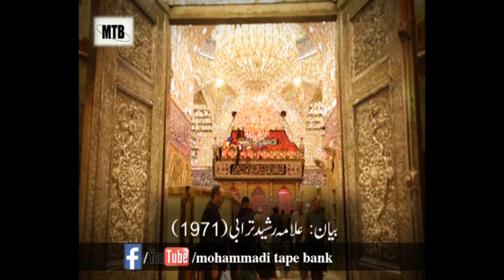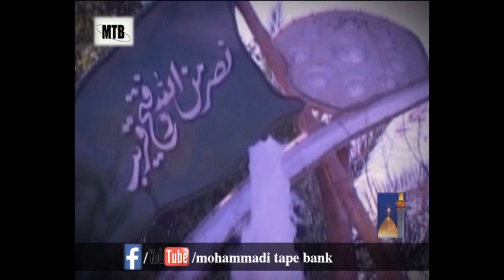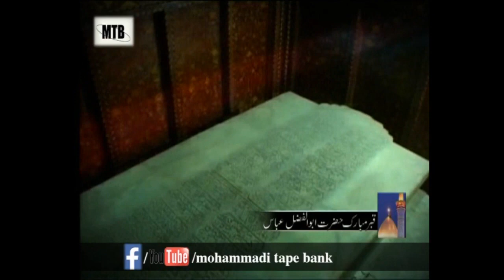Grand Allama Rasheed Turabi(rah) || Tazkira Abul Fazal e Abbas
TAZKIRA ABUL FAZAL E ABBAS
Speaker: Grand Allama Rasheed Turabi(rah)
Timing:00:19:16 mins
Presented : Hadi Askari
(Archive collection)